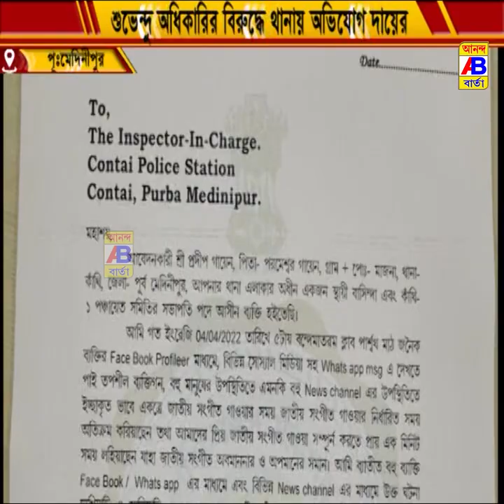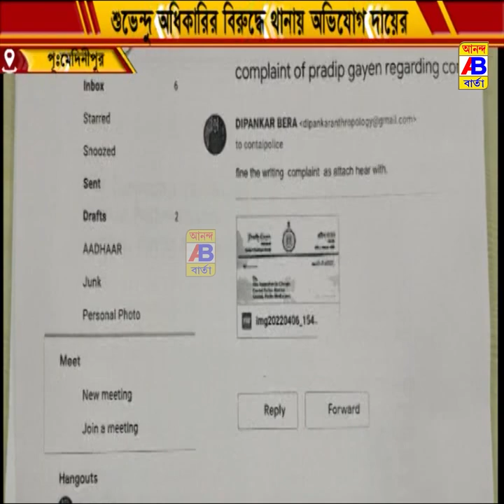বিরোধী দলনেতা শুভেন্দু অধিকারীর বিরুদ্ধে জাতীয় সংগীত অবমাননার অভিযোগ